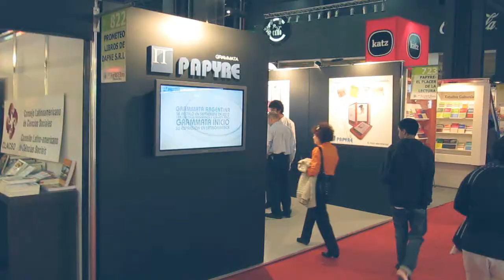Papyre en 37º Feria del Libro Buenos Aires 2011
Animación para Grammata: Presentación Papyre - Libro electrónico.
37ª Feria Internacional del Libro de Buenos Aires | 2011
Stand 723 - Del 20 de abril al 9 de mayo